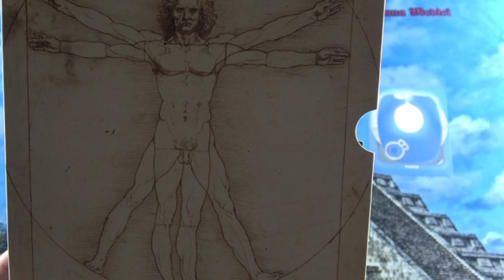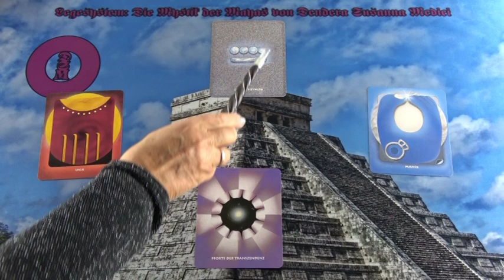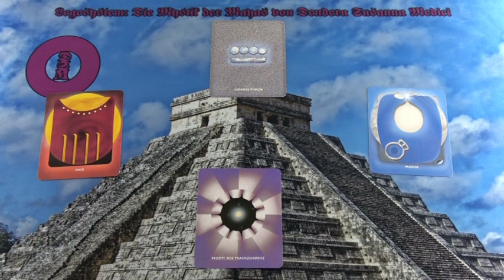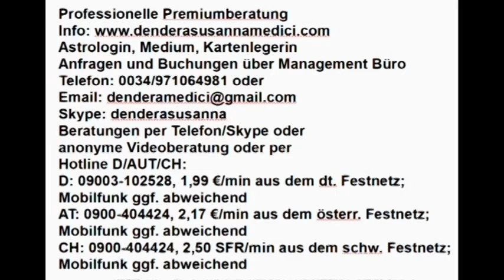Portaltag: 09.02.2019 nach Maya Kalender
Hotline:
Meine 5 Kanäle:
Venezianisches Liebesorakel
Orientalisches Liebesorakel
Meisterin des Kartenlegens
Engel Liebesorakel
Fernöstliches Liebesorakel
Bild: shutterstock/kdshutterman